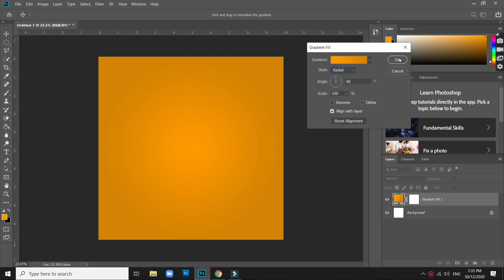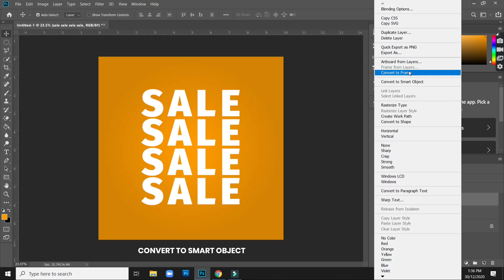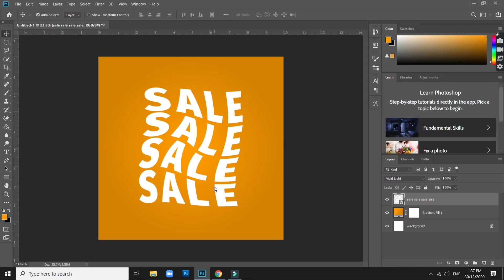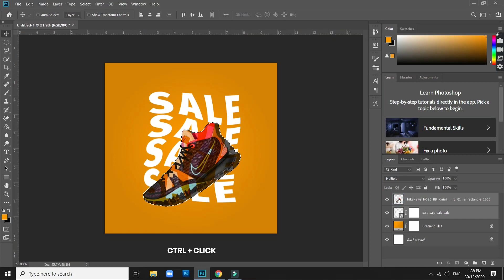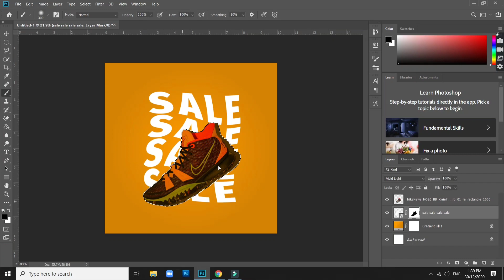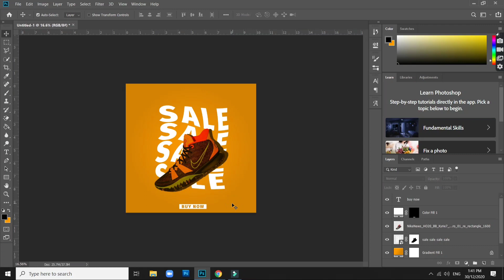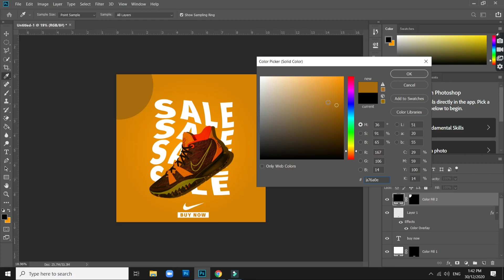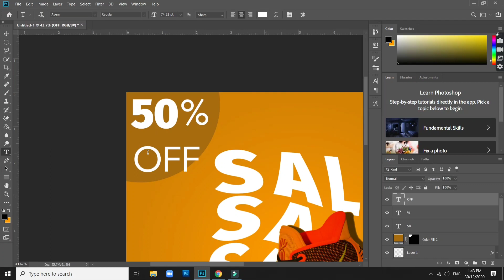How to Design Social Media Banner in Adobe Photoshop CC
Photoshop Tutorials - How to make Social Media Design Banner in Adobe Photoshop

My Gear
Prestigio Stabilizer